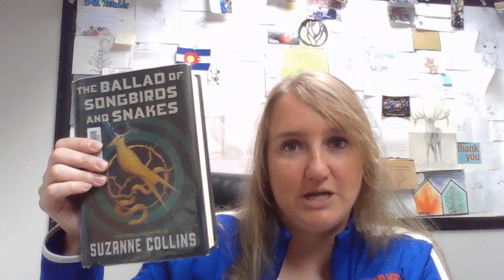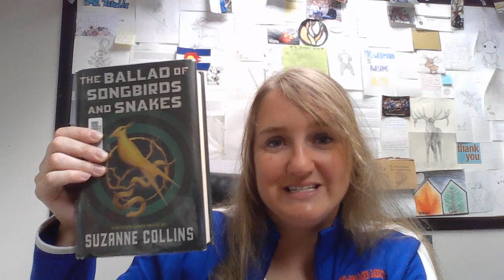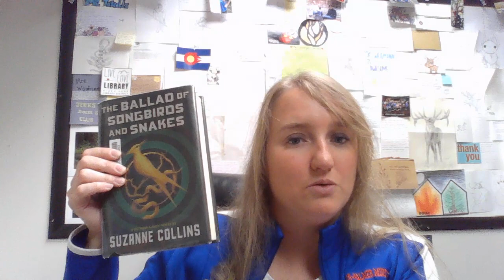Ballad of Songbirds and Snakes Book Talk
A longer(ish) book talk for the young-adult novel for The Ballad of Songbirds and Snakes by Suzanne Collins - a much anticipated prequel to the best-selling Hunger Games trilogy.

Full of dark twists and turns, young fans of the original series may enjoy this gritty look into Coriolanus Snow's role in the 10th Hunger Games.